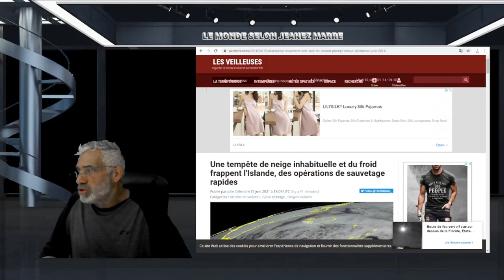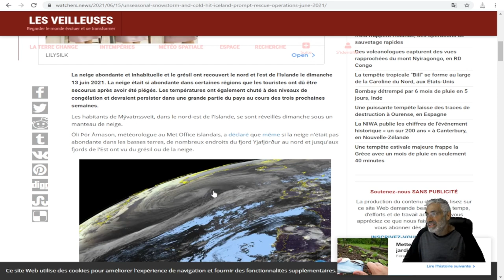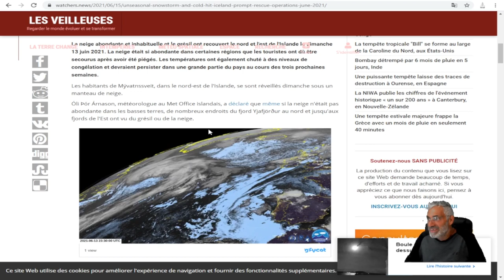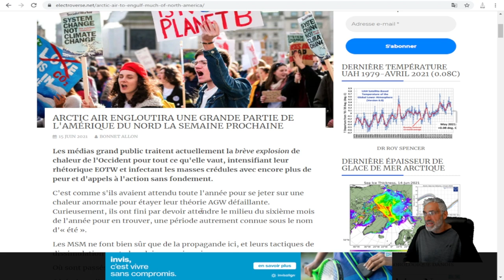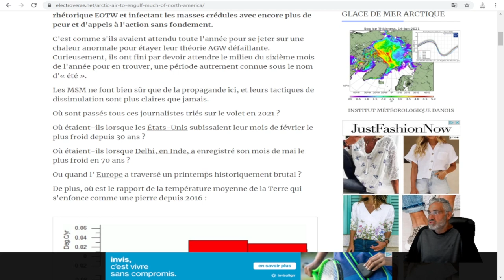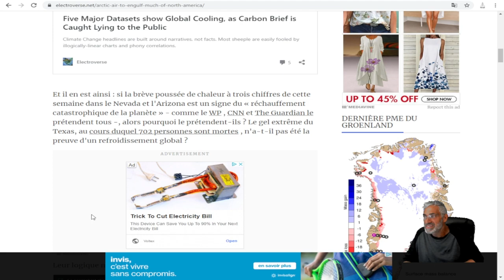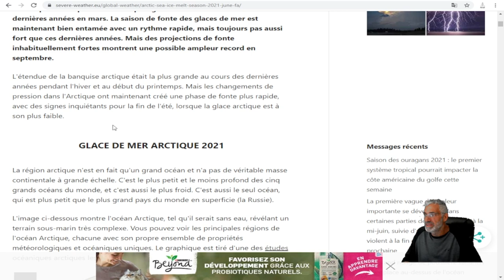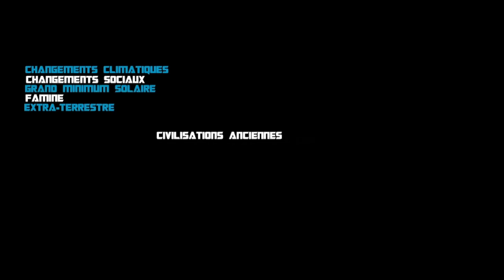QUE SE PASSE T'IL EN ISLANDE ? UNE VAGUE DE FROID ARTIQUE TOUCHERA L'AMÉRIQUE DU NORD !